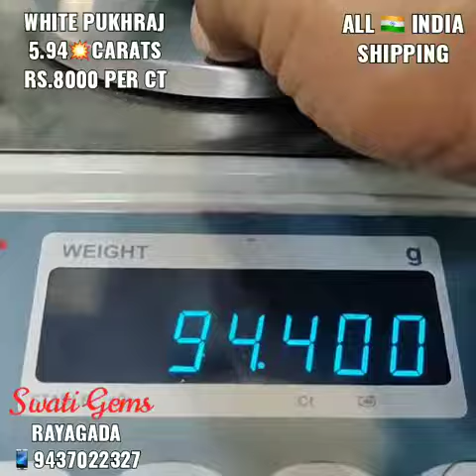5.94 CARATS 💥Rs.8000 PER CARAT NATURAL CEYLONY WHITE PUKHRAJ SAPPHIRE POKHRAJ PUSPARAGA PUSHYARAGAM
SWATI GEMS 💎 RAYAGADA - ODISHA

💎 5.94 CARATS 🌟 Rs.8000 PER CARAT

NAME: KIRAN HANSRAJ
5000+ FOLLOWING

32000+ FOLLOWING
SWATI GEMS
RAYAGADA
ODISHA
Since 1982
❌NO BRANCHES❌

Is Headed by
GEMS-EXPERT
with
🔷38 Years of EXPERIENCE
🔷Maintaining RELIABILITY

GOODS DELIVERED ALL INDIA 🇮🇳
WE PROVIDE PERFECT
🌟 GEMSTONE
🌟RUDRAKSHA CONSULTANCY
at
PAYMENT of
💥Rs. 300/-
👉 25 to 35 PAGES REPORT
in
🔶 ENGLISH
🔶 HINDI
🔶 ODIYA
🔶 TELUGU

💥SEND YOUR
NAME
DATE
TIME
PLACE OF BIRTH
BODY WEIGHT
to

THE REPORT shall be DOOR DELIVERED for FREE to YOUR ADDRESS

in
🔶 ENGLISH
🔶 HINDI
🔶 ODIYA
🔶 TELUGU